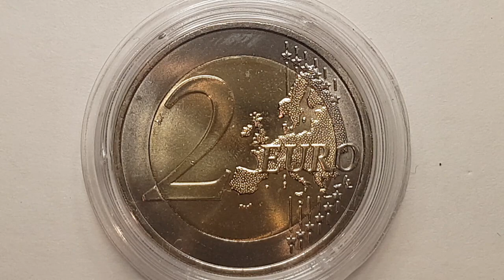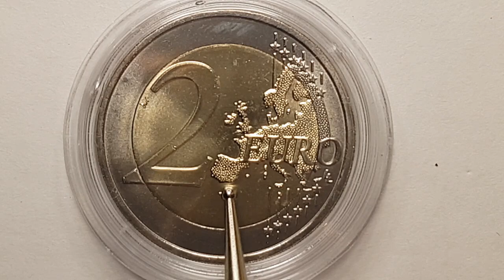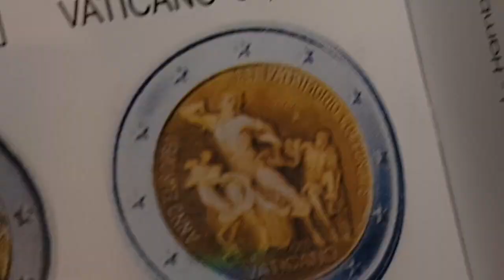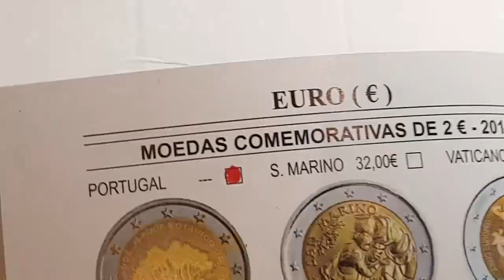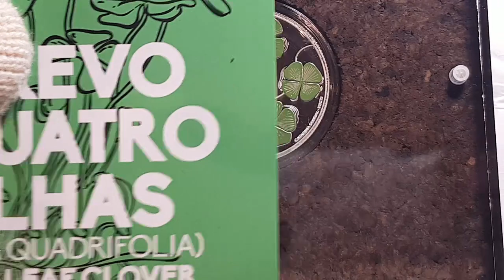Portugal 2018 | 2€ (250 Anos Jardim Botânico da Ajuda) | Moeda Comemorativa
Olá pessoal e sejam bem-vindos a mais um episódio da “Numismática Portuguesa”.
O meu nome é David, e hoje trago-vos uma moeda comemorativa de Portugal.
Mas antes de começarmos, quero agradecer a todos os nossos subscritores que nos estão a apoiar. Já batemos a meta dos 100 seguidores no Youtube e esperamos continuar a fazer crescer esta Comunidade Numismática.
Também estamos a adicionar legendas em todos os nossos vídeos: em alemão, francês, inglês, espanhol, russo e hindi.
Então a moeda que vos trago hoje é uma moeda da zona Euro, tem o valor facial de 2€ e é referente aos “250 anos do Jardim Botânico da Ajuda”, do ano 2018.